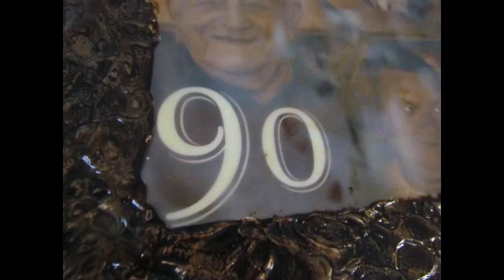Art Photo Encaustic by Zuzana Medzay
Old Encaustic Art combined with photos.

Stará pôvodná enkaustika kombinovaná fotkami. Vnikne krásny obraz s nádychom tajomna a 3D rozmeru.